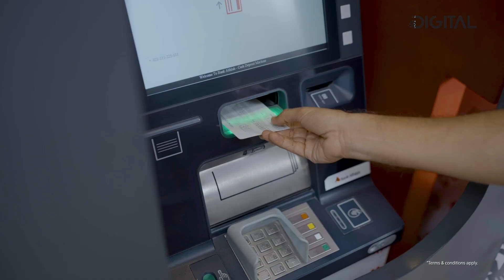Bank Alfalah | Cheque Deposit | Best in Digital Banking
Bank Alfalah, where banking meets lifestyle convenience.

With Bank Alfalah Cash and Cheque Deposit Machines you can make deposits anytime. With a 24/7 available service you can deposit cheques from any bank into your Bank Alfalah account instantly during banking hours.

It’s banking on your terms.

Customers may register their complaint through SBP’s customer complaint management service ‘Sunwai’